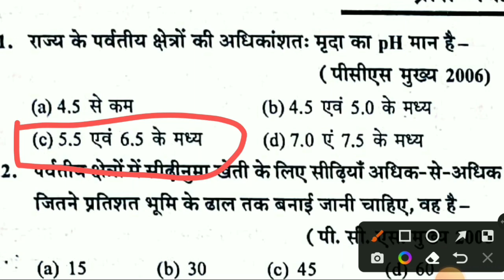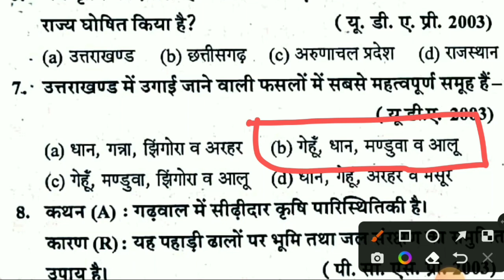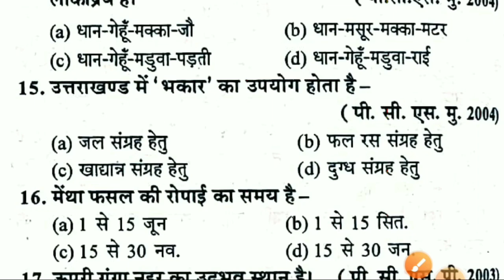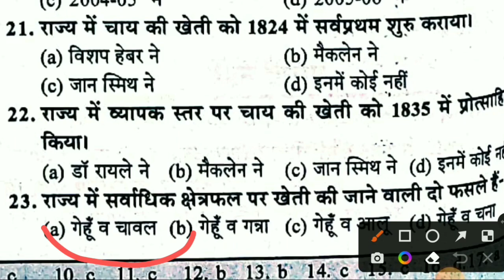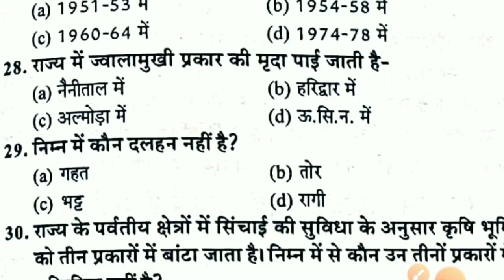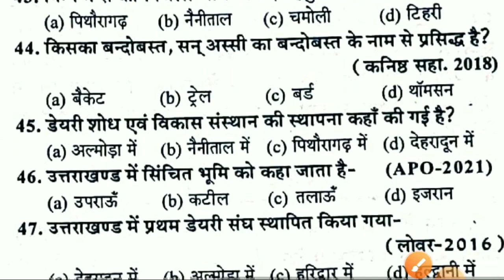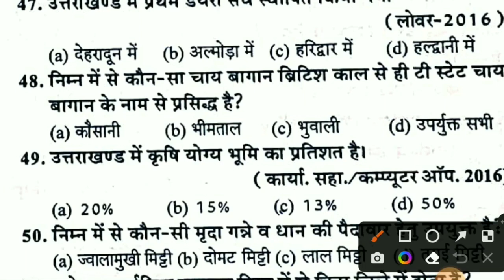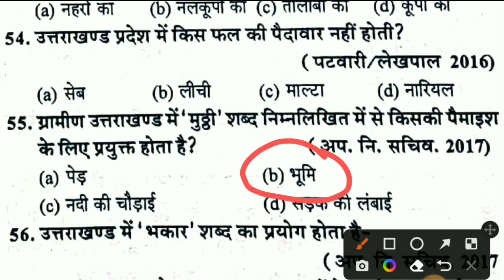UKPSC/UKSSSC - Uttarakhand Gk ! Parikshavani Chapter-8 ! Uttarakhand Police - Forest Guard !Patwari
UKPSC/UKSSSC - Uttarakhand Gk ! Parikshavani Chapter-8 ! Uttarakhand Police - Forest Guard !Patwari @SandeepranaUk10